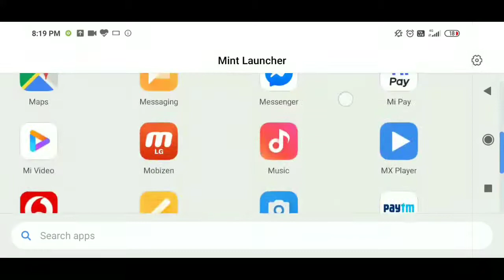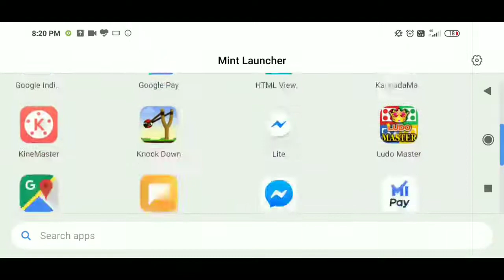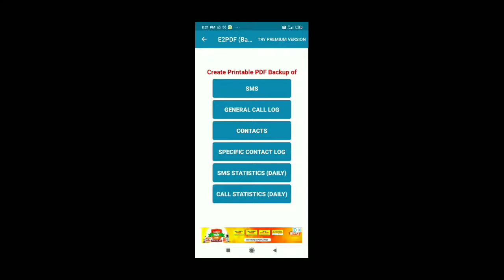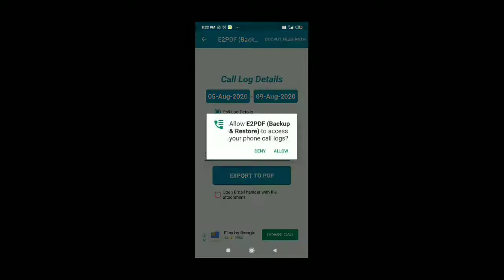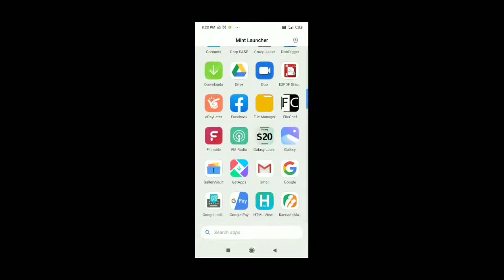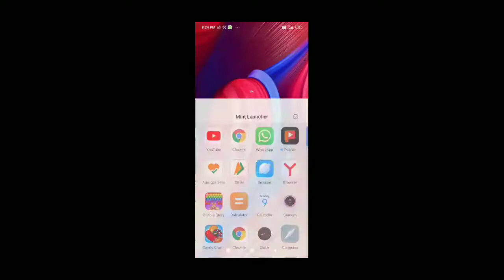Get Call Details of Any Number ಕೇವಲ 2 ಡೇ ನಿಮಿಷದಲ್ಲಿ ನಿಮ್ಮ ಗೆಳತಿಯ ಕಾಲ್ ಡಿಟೇಲ್ಸ್ ಪಡೆದುಕೊಳ್ಳಿkannada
Hi Firends This Videos i Am Explaining About

ಪಕ್ಕದಲ್ಲಿ ಇರುವ ಬೆಲ್ ಐಕಾನ್ clik ಮಾಡಿ ಒಳ್ಳೆ Technologies videos ನಿಮಗಾಗಿ
Any issue Pls Contact

I created this channel to provide you all latest tech updates, Tips & Tricks and Android hacks in kannada
(ಕನ್ನಡ ಭಾಷೆಯಲ್ಲಿ ನಿಮಗೆ ಎಲ್ಲಾ ಇತ್ತೀಚಿನ ತಂತ್ರಜ್ಞಾನದ ನವೀಕರಣಗಳು, ಸಲಹೆಗಳು ಮತ್ತು ಟ್ರಿಕ್ಸ್ ಮತ್ತು ಆಂಡ್ರಾಯ್ಡ್ ಭಿನ್ನತೆಗಳನ್ನು ಒದಗಿಸಲು ಈ ಚಾನೆಲ್ ಅನ್ನು ನಾನು ರಚಿಸಿದ್ದೇನೆ...)

YOUR QUARIES